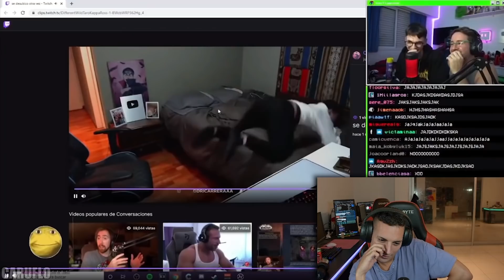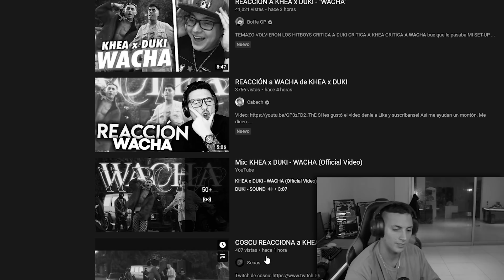ASHE? momo virgen REACCIONANDO A CARUFLO